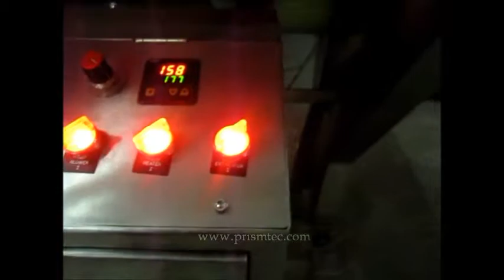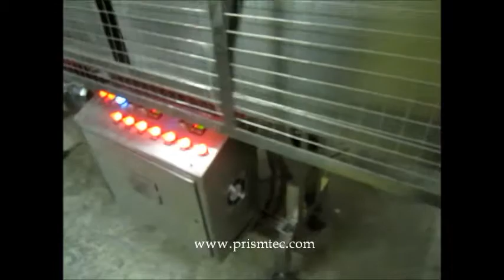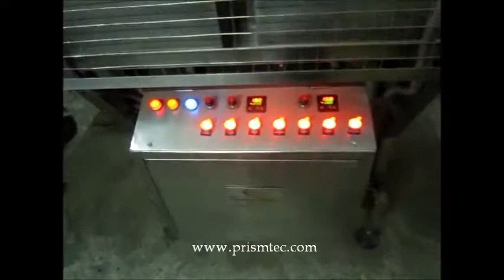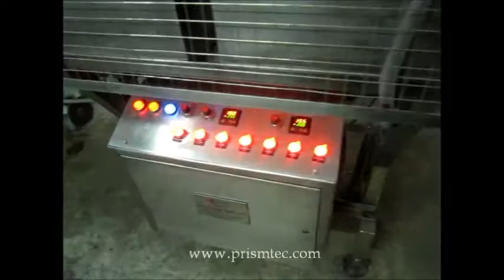Double Chamber Shrink Tunnel